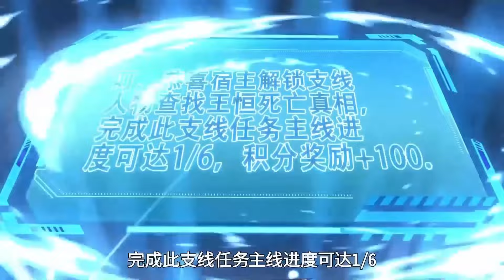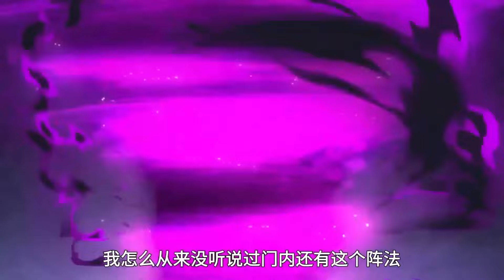【新番上綫】《原来我是魔道老祖？》EP1-35 一位与云天同名同姓的穿越者，自带系统魂穿入体，开启惩奸除恶，宣扬正道的艰难历程。云天凭借完成系统任务获得积分，利用积分兑换寿元#热血